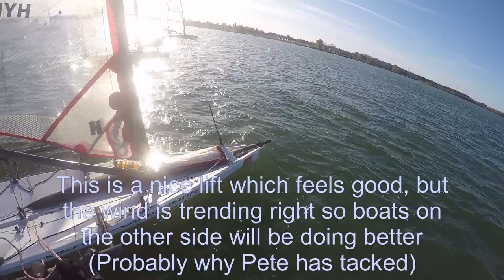Musto Skiff 2019 UK Inlands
Race 4 of the Musto Skiff Inlands at Grafham Water Sailing Club.

Thoroughly enjoyed the battle with Pete Greenhalgh and others in this one! Great racing!